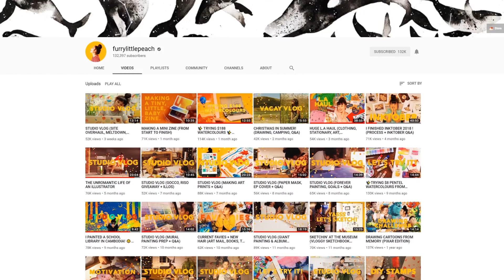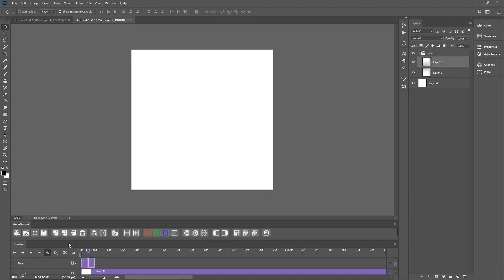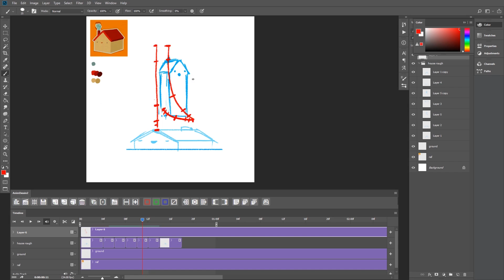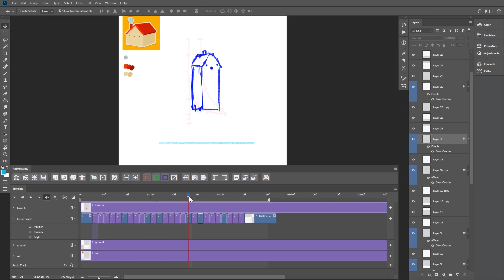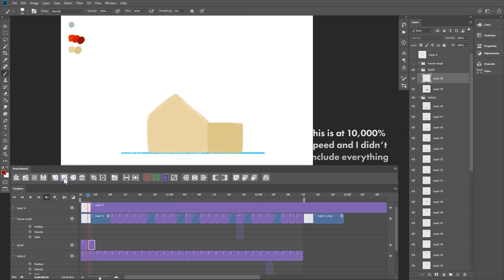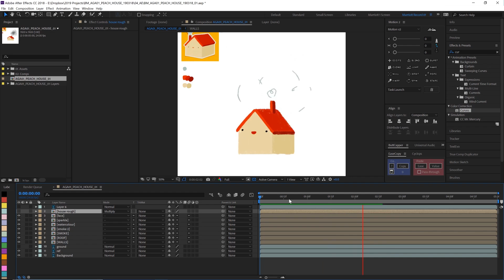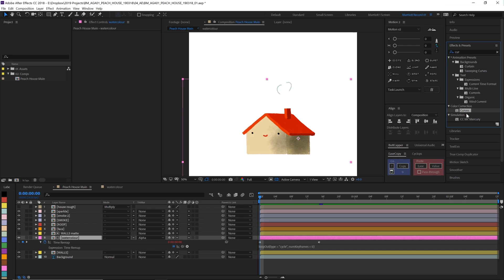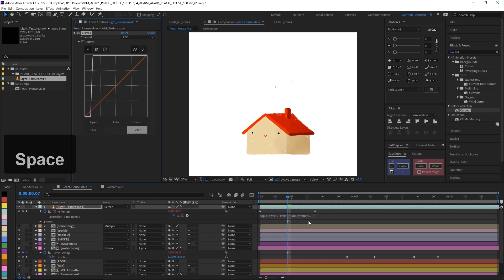Animation in Photoshop - Furry Little Peach | Animating Great Artists ep 01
The first episode in a new series "Animating Great Artists," where I show motion designers how to approach animating work of a variety of styles and show illustrators how to approach animating their own work.

In this episode, I'm tackling the work of Furry Little Peach aka Sha'an d'Anthes. I go through the process of animating frame by frame in photoshop and adding extra texture in after effects. This tutorial is suitable for beginners - intermediate users.

I'm uploading new motion design tutorials every week!

►If you used any techniques from this tutorial, please tag me on Instagram @ben_marriott_ so I can see what awesome things you create and share them on my Instagram stories.